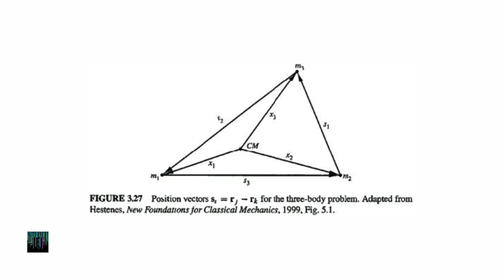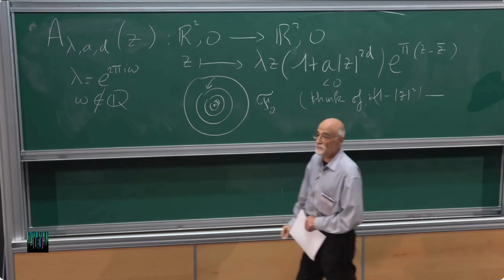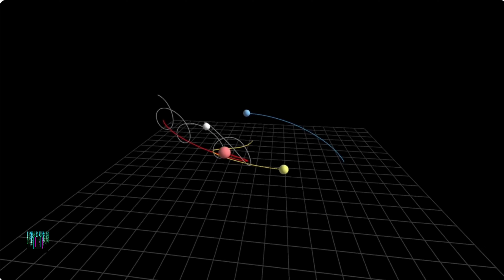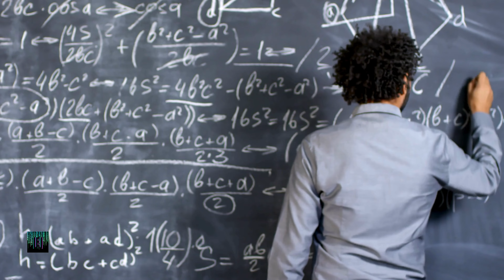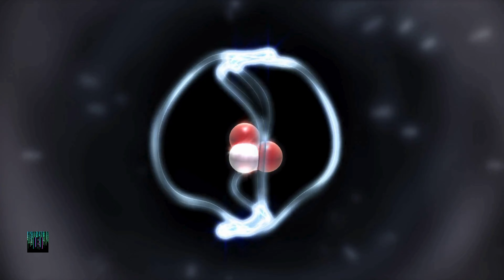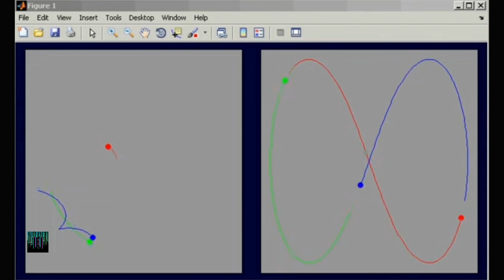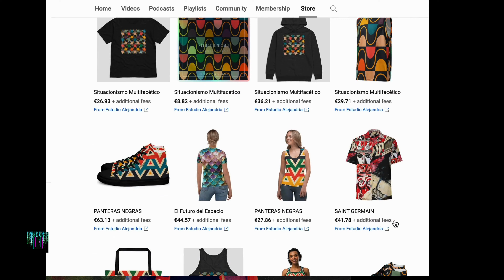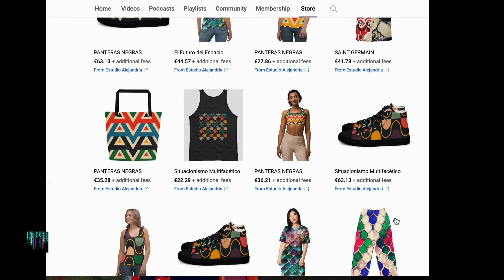"EL PROBLEMA DE LOS TRES CUERPOS: Un Baile Celestial de Caos y Precisión" Estudio Alejandría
El problema de tres cuerpos es un tema fundamental en la física y la mecánica celeste que involucra el estudio del movimiento de tres cuerpos masivos que interactúan gravitacionalmente entre sí. Aunque puede parecer simple en su formulación, el problema de los tres cuerpos es notablemente complejo debido a la naturaleza caótica y no lineal de las interacciones gravitacionales entre los cuerpos.

Uno de los aspectos más interesantes del problema de los tres cuerpos es que no tiene una solución general de forma cerrada, lo que significa que no se puede encontrar una expresión matemática simple que describa el movimiento de los tres cuerpos en todas las situaciones. Esto se debe a la sensibilidad extrema a las condiciones iniciales y a la incapacidad para expresar las soluciones en términos de funciones matemáticas conocidas.

A lo largo de la historia, los científicos han desarrollado diversas técnicas para abordar el problema de los tres cuerpos, que van desde métodos analíticos hasta aproximaciones numéricas. Se han descubierto algunas soluciones especiales, como las soluciones periódicas, donde los cuerpos siguen trayectorias repetitivas en el tiempo. Sin embargo, estas soluciones son raras y no representan el comportamiento general del sistema.

El problema de los tres cuerpos tiene importantes aplicaciones en campos como la astrofísica, la dinámica de sistemas planetarios, la exploración espacial y la teoría del caos. Además, el estudio de este problema ha contribuido al desarrollo de métodos numéricos avanzados y ha generado importantes avances en nuestra comprensión del universo y de los sistemas físicos complejos.